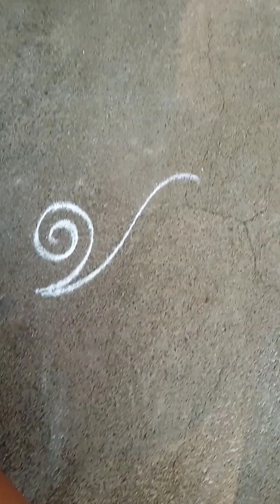free hand rangoli